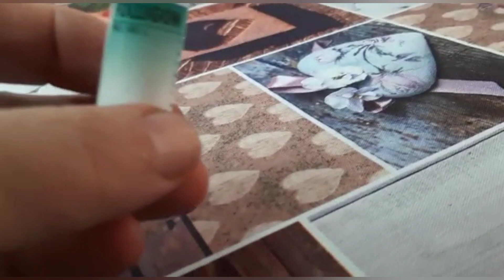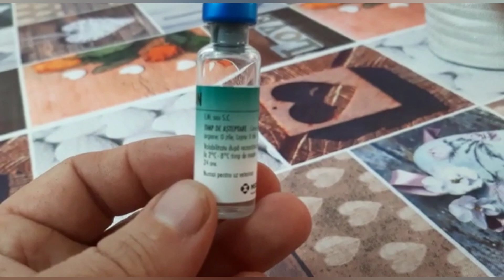Așa arată puiuții😘